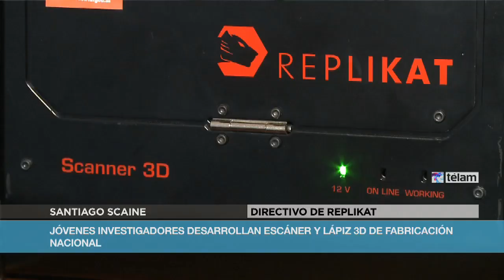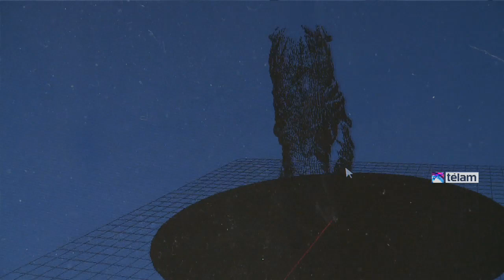Jóvenes investigadores desarrollan escáner y lápiz 3D de fabricación nacional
Un grupo de jóvenes investigadores en inteligencia artificial y robótica desarrollaron el primer escáner 3D y el primer lápiz digital del país, fabricados ambos con totalidad de piezas de producción nacional.

Se trata de Santiago Scaine y Pablo González, de 31 años, quienes desde hace tres años están al frente de Replikat, empresa que se dedica a la fabricación de estos equipos, y que hace unos meses presentó la primera impresora 3D, también de diseño y piezas argentinas.

El escáner 3D permite leer un objeto y devolverlo en un archivo en tres dimensiones en una computadora, que a partir de ahí puede reproducirlo en su forma física, a través de una impresora 3D.

Y ahora con el lápiz digital, es posible dibujar "en el aire" todo tipo de objetos en 3 dimensiones, a partir de un trazo de material plástico, o retocar una pieza o mejorar una dañada.

Con esto se cierra el círculo de poder copiar un objeto, imprimirlo y tener la posibilidad de retocarlo o modificarlo, lo cual abre un panorama novedoso para las empresas, especialmente las pequeñas y medianas, de poder acceder de manera más rápida a determinadas piezas para sus maquinarias que son costosas porque provienen de afuera, o que directamente ya no se fabrican.

"Nos llevó casi un año el desarrollo del escáner. Logramos un producto donde un puede colocar una pieza y obtener el modelo en tres dimensiones", indicó Scaine a Télam, quien subrayó que con este desarrollo "hasta es posible escanear una pieza rota, sus pedazos separados y juntarlos en la computadora".

Indicó que "con el lápiz se pueden retocar objetos, hacerles alguna mejora", y añadió que "posibilita desde crear desde cero, hasta inventarle partes nuevas a una pieza".

Aseguró que "los dos desarrollos son 100% argentinos", y precisó que "las plaquetas electrónicas, el diseño de la electrónica, del software y de las carcasas, y su fabricación se hicieron en el país, lo mismo que la boquilla del lápiz 3D, que asombra a muchos porque es de mucha precisión".

"Se fabrica y se diseña todo acá", enfatizó el desarrollador, quien afirmó que "siempre supe que todo esto se podía fabricar acá y quise llevarlo a cabo".

Scaine destacó el cambio de paradigma experimentado por la Argentina en la última década en cuanto a desarrollo tecnológico, que permitió al país llegar a colocar un satélite en el espacio, como pocos en el mundo lo hicieron.

"Mi primer trabajo después de recibirme de técnico a fines de los `90 fue en Mc Donald`s. El colegio técnico estaba fuera de moda", remarcó el emprendedor, quien comparó que "hoy en día, no creo lo que está pasando, que Argentina haya puesto un satélite en el espacio. Si tenía que apostar plata a fines de los `90 que eso sucedería, no lo hacía".

A su criterio, en la última década, hubo "un cambio muy fuerte de capacidad, de voluntad, y de ganas los argentinos, con apoyo del Estado", y consideró que "las vías están dadas para que haya desarrollo tecnológico, antes no".

"Uno puede hacer realidad ese tipo de desarrollo, cuando antes yo salí del colegio técnico y mi opción más rápida fue ir a trabajar a Mc Donald`s, subutilizando la capacidad de conocer sobre máquinas térmicas y eléctricas, por ejemplo", remarcó Scaine.

En cambio consideró que "el universo les cambió muchísimo a los chicos", y remarcó que "la posibilidad de tener una laptop hace que todos los egresados cuenten con la experiencia de haber tenido contacto con una computadora".

"Es un cambio de paradigma enorme. Porque los chicos, por más que estén en un pueblito alejado, están muy cerca de todo, y son capaces de desarrollar un auto eléctrico", remarcó Scaine, quien indicó que "los chicos hoy tienen los recursos a su disposición".

Y enfatizó que "no es para algunos, es para todos", y aseguró que "si tenés una idea, hacé un plan de negocios, y presentarlo, te tratan bien".

Destacó que "uno piensa que es un emprendedor, que no tiene un prototipo andando, y cómo va a presentar un plan de negocios al Ministerio de Industria", y remarcó que "te dan la bienvenida".

"El panorama se dio vuelta completamente para la ciencia y la tecnología y espero que siga así", sostuvo uno de los fundadores de Replikat.